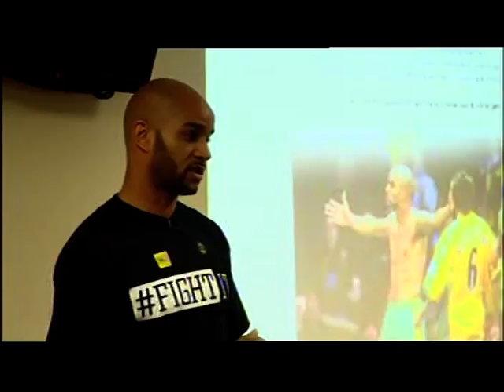West Midlands: Leon McKenzie backs a campaign on men suffering with depression